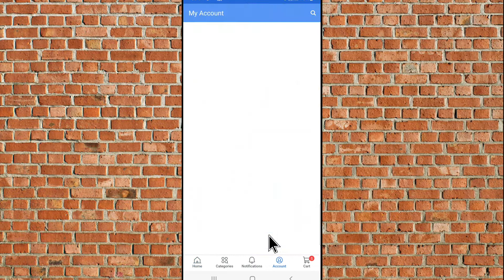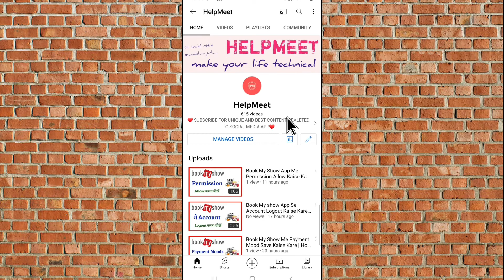Flipkart Me Email Kaise Change Kare | How To Change Email Id On Flipkart Account